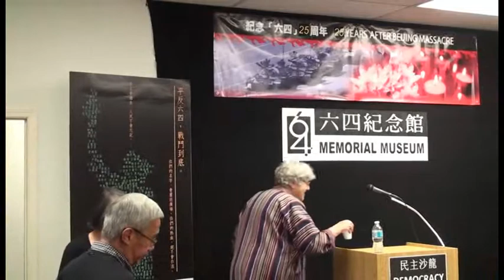A Tallk by Prof. Diana Lary - Memory and Remembrance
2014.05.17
VSSDM 2nd Temporary 6-4  Memorial Museum
Prof. Diana Lary - "Memory and Remembrance